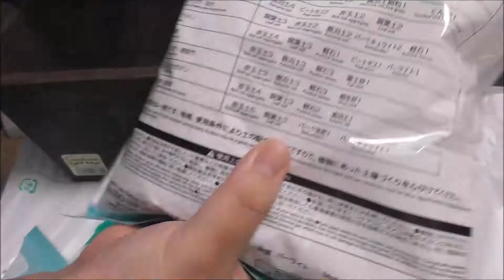【栽培シリーズ】Part19「２０日目～ついに植替えを断行～」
もう少し成長を待とうかとも思ったのですが、芽がかなりの数出てきたので成長の妨げになるのではないかと、植替えを断行しました。